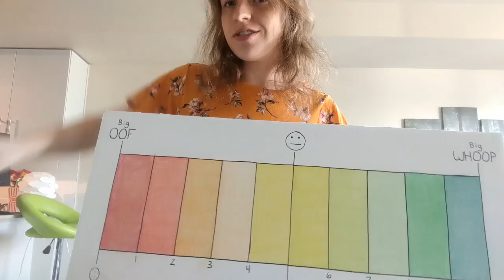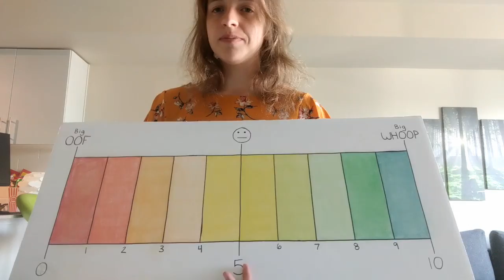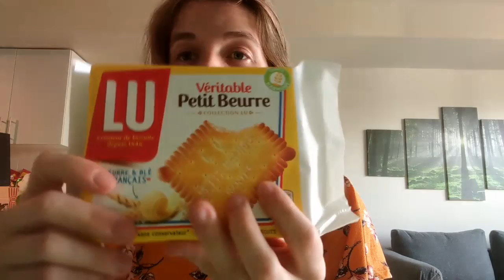Cookie Review: LU Petit Beurre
In which I employ some creative problem solving and then rate LU's Petit Beurre cookies.